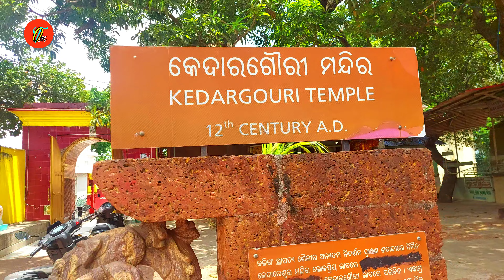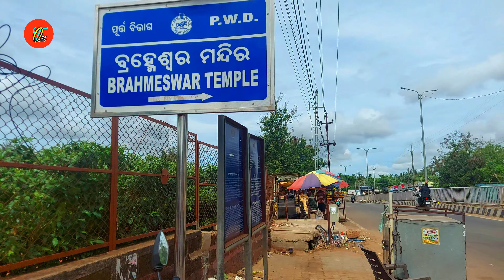12 Best Places To Visit In Bhubaneswar || Temple City of India || Bhubaneswar sightseeing|| Orissa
12 Best Places To Visit In Bhubaneswar || Temple City of India || Temples of Bhubaneswar || Orissa  Tourism